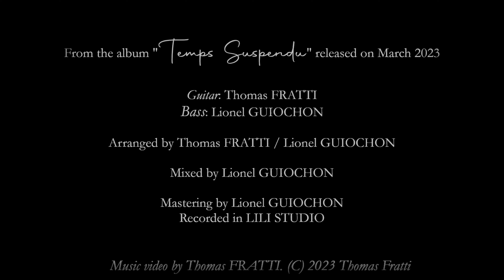"Ambre" - by Duo Suspendu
From the album " Temps Suspendu" coming March 13/2023

Guitar: Thomas FRATTI
Bass: Thomas FRATTI

Composed and produced by Thomas FRATTI
Arranged by Thomas FRATTI
Mixed by Lionel GUIOCHON and Thomas FRATTI
Mastering by Lionel GUIOCHON
Recorded in LILI STUDIO

Image et réalisation : Axel Jardin
Montage: Thomas FRATTI